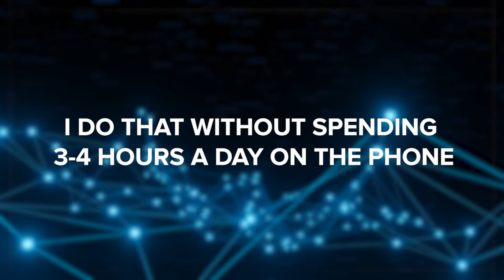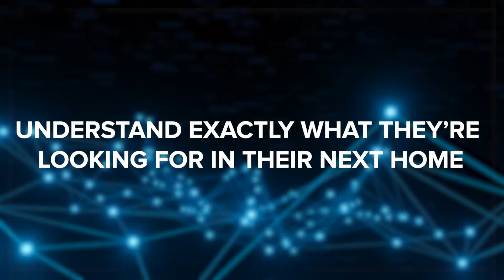Lead Conversion in One Hour a Day | How to Convert Real Estate Leads Faster!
Lead Conversion in One Hour a Day

Hi guys, and welcome back to the channel! Today we're focusing on how to convert your real estate leads faster. Take a look as we give advice on speed to lead, speed to response, clearing your inbox, disqualifying people, committing to a conversion structure, leveraging automation, making targeted phone calls, and being default aggressive can help realtors convert those leads quicker.

⏱️TIMESTAMPS⏱️
0:00 Intro
0:06 Lead Conversion in Under 1 Hour
0:54 Speed to Lead
1:24 Speed to Response
1:57 Clear Your Inbox
2:38 Disqualify People Faster
3:20 Committing to a Conversion Structure
5:24 Leveraging Automation
5:58 Targeted Dials
6:50 Being Default Aggressive
7:23 Like and Subscribe

ABOUT US: 📜
Buying or selling a home is often one of the largest financial transactions in our clients' lives. with so much money on the line, and such a huge life decision, who you work with matters. We help more than 250 families each year make a move!

🤔 Thinking about Growing Your Real Estate Career? 🤔

In this way, you’ll be the first to know about the new trainings, tips, and tricks in the real estate that can help grow your career.

*Some stats, data, and facts mentioned in the video came from the following sources and are not based our opinions

*All other stats, data, house pricing, and anything else mentioned is always subject to change and provided as an example at the time of this recording

Is a Career in Real Estate Right for You?

Joining a Real Estate Team: 10 Pros and Cons

The Pros and Cons of Joining a Real Estate Team

Here’s Why Many Agents Choose to Join a Real Estate Team

Why You Should Consider Joining a Real Estate Team